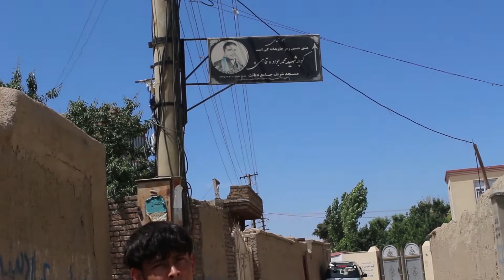گزارش ویژه علیرضا عظیمی از#شهرک دوازده امام تا سرپل دشت برچی کابل/Special Ali Reza Azimi's Report